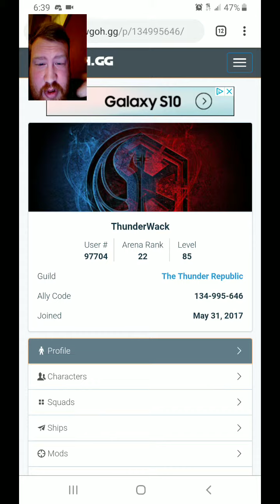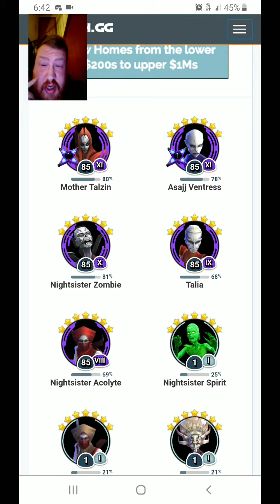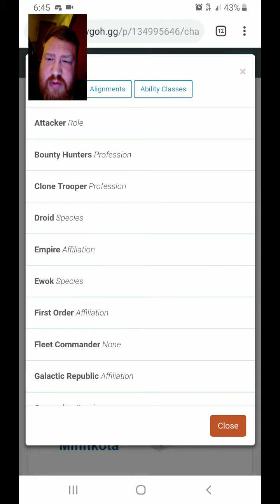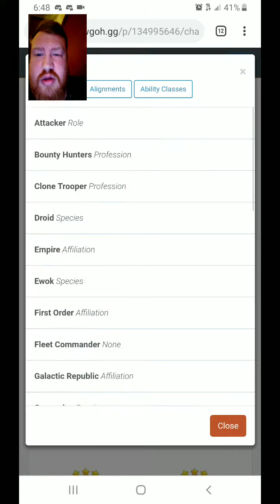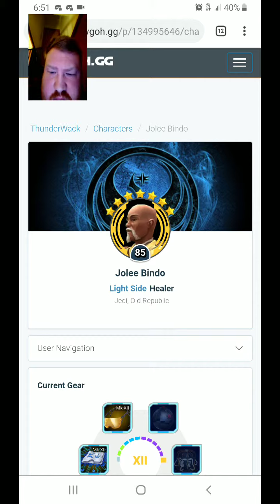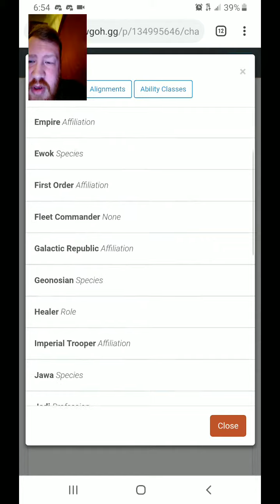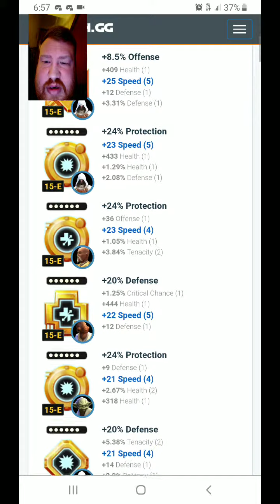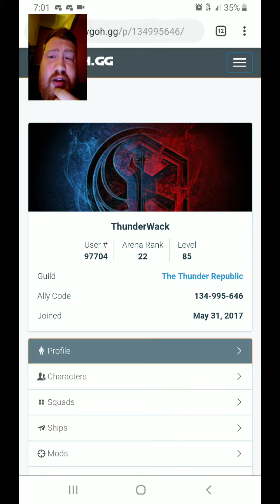ThunderWack Roster Review